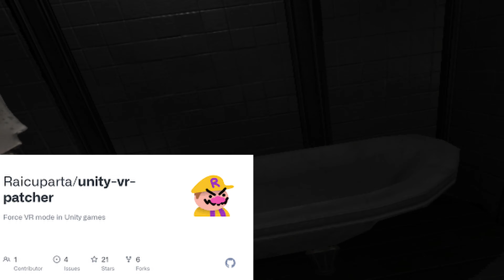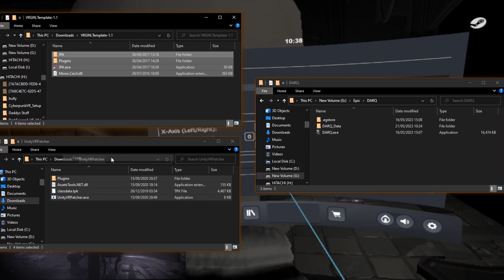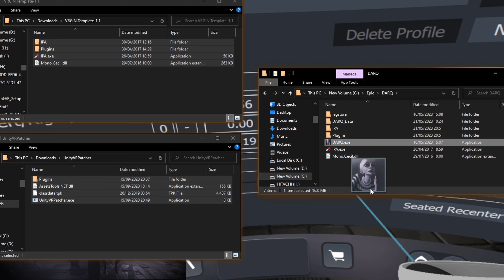How not to VR With.....DARQ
VRified Games

Steam: VRified Games friend code 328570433
Oculus: VRified_Games
Epic: VRified Games